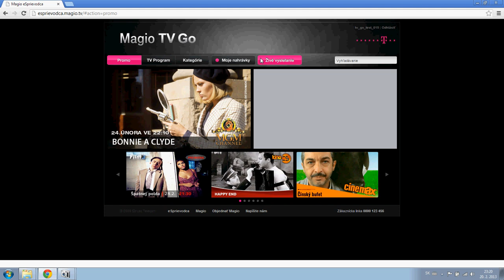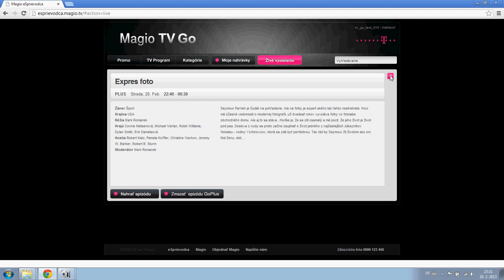Magio TV Go - test základných funkcií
Testovali sme službu Magio TV Go od Telekomu pre počítače, smartfóny či tablety.